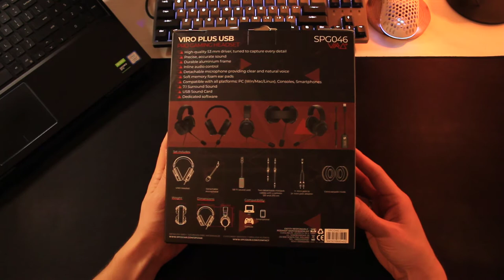SPC Gear Viro Plus Headset Unboxing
🎮 Mój sprzęt:
* Lenovo Legion 5
* LG 24GM77